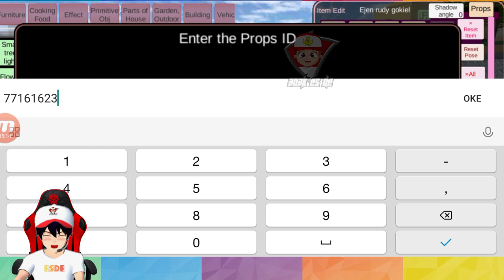Ada Karakter Baru Ejen RUDY di | Sakura School Simulator | @AnakeSDe ​ejenali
Id Sakura | Sakura School Simulator | Sakura Indonesia | Update Sakura | Konsep MAP | New Character

TUTORIAL BUAT KARATER EJEN RUDY VERSI SAKURA SCHOOL SIMULATOR

A